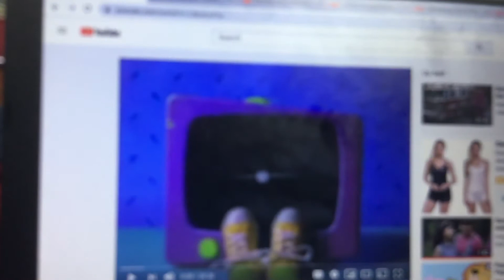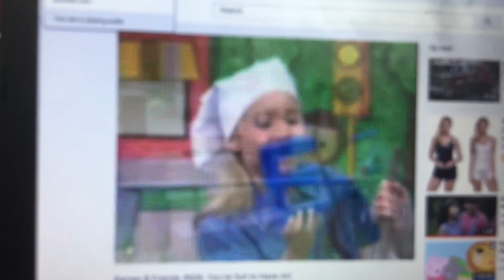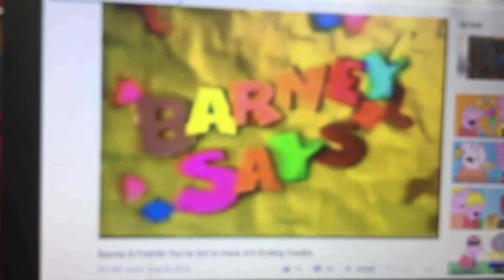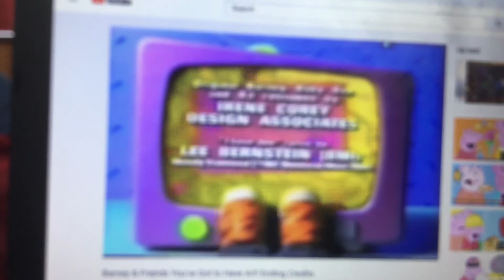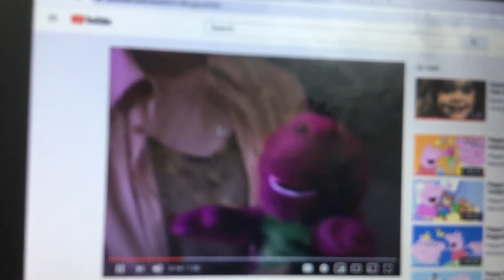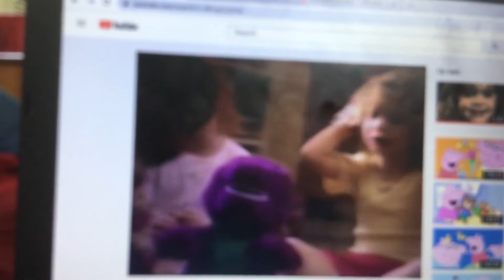Opening and closing Barney you’ve gotta have art 1999 vhs